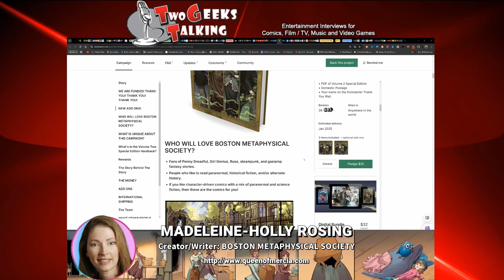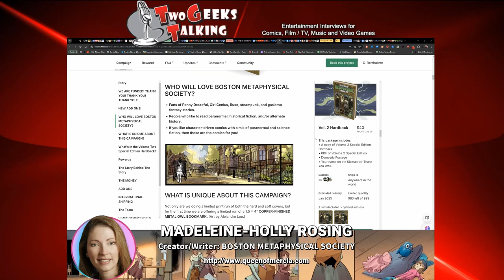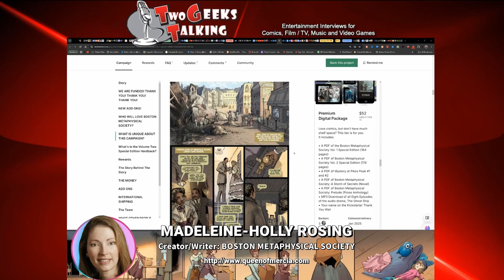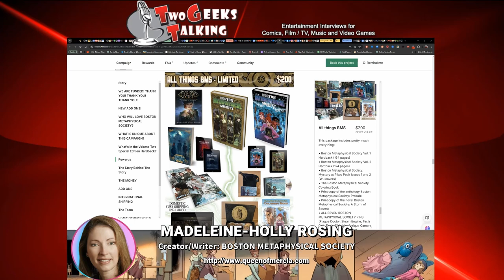Steampunk Meets Supernatural: Boston Metaphysical Society and Madeleine Holly-Rosing Returns!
Madeleine Holly-Rosing returns to Two Geeks Talking to discuss her latest Kickstarter campaign for Boston Metaphysical Society Vol. 2 Special Edition Hardback. In the interview, she delves into the book's details, the various Kickstarter tiers available, and shares her recent experience exploring audiobooks from renowned authors in High Fantasy and other genres.

SHOW NOTES:
Support her amazing decade long comic journey with Boston Metaphysical Society